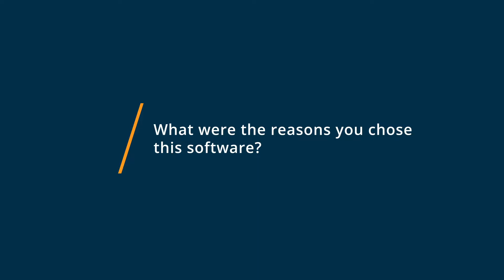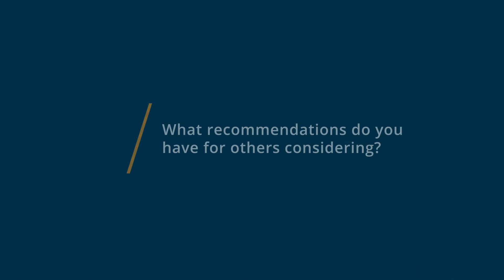Airtable Review: Spreadsheet killer! Super flexible software with a ton of use scenarios!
"💡📘 Interested in Airtable? Browse Airtable reviews, pricing and compare with popular alternatives

Airtable Review 2022.

Cloud-based organization & collaboration tool.

Airtable is the relational database for the rest of us. With a spreadsheet-like interface that anyone can use, realtime collaboration, and rich features like file attachments and reporting, Airtable is the friendliest modern database.

0:00 Intro
0:12 What other software products did you consider or switch from?
0:30 What were the reasons you chose Airtable?
1:16 How easy was it to onboard and integrate Airtable into your business?
1:30 What recommendations do you have for others considering Airtable?"